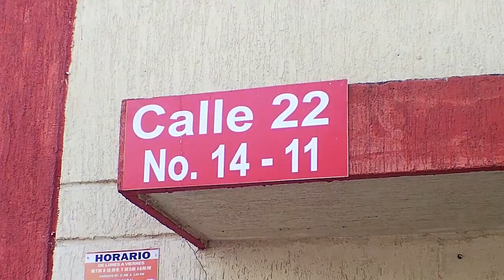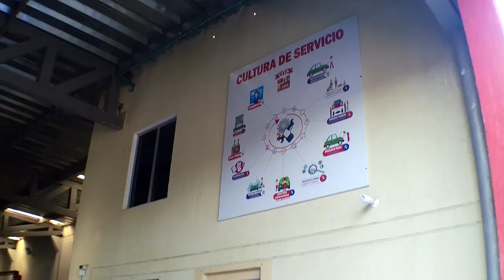PACIENTES DE CENTRO DE REHABILITACIÓN OCASIONARON UNA CONFLAGRACIÓN PARA FUGARSE DEL LUGAR